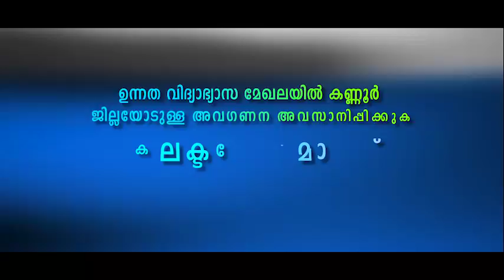"ഉന്നത വിദ്യാഭ്യാസ മേഖലയിൽ കണ്ണൂർ ജില്ലയോടുള്ള അവഗണന അവസാനിപ്പിക്കുക " കളക്ട്രേറ്റ് മാർച്ച് ഫ്രറ്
Fraternity Movement Kannur Collectorate March